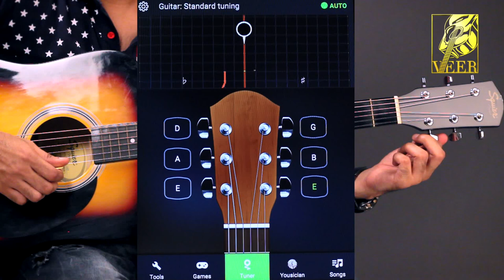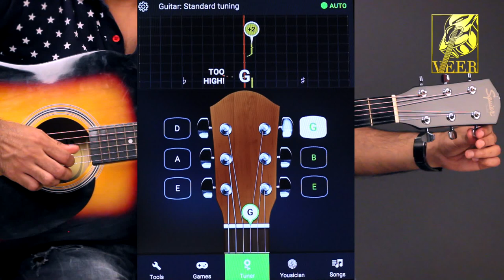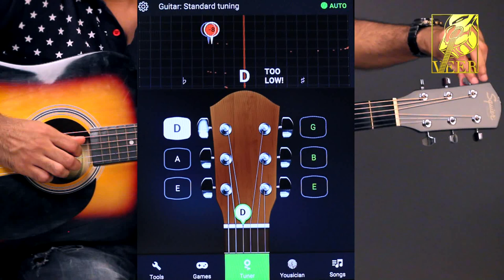HOW TO TUNE YOUR GUITAR LESSON - 5 (90 Days Basic Guitar Course) By VEER KUMAR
BASIC GUITAR LESSON FOR BEGINNERS IN HINDI